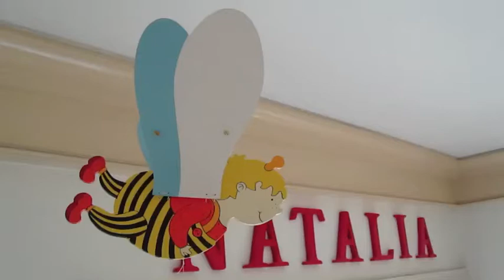Goki Wooden Toy